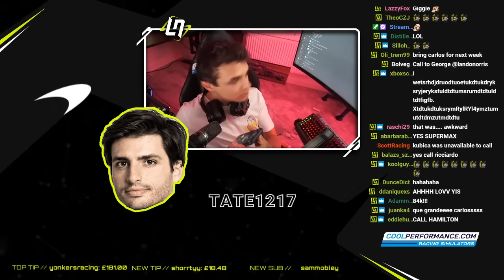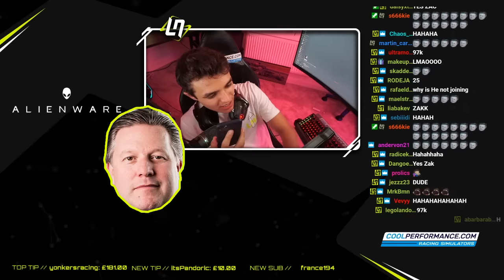CALLING CARLOS SAINZ, MAX VERSTAPPEN, GEORGE RUSSELL & OTHERS FOR DRIVING TIPS // F1 2019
Best bits from my Twitch streams